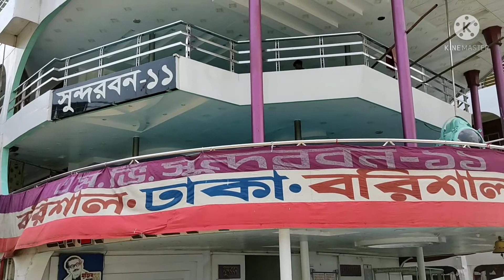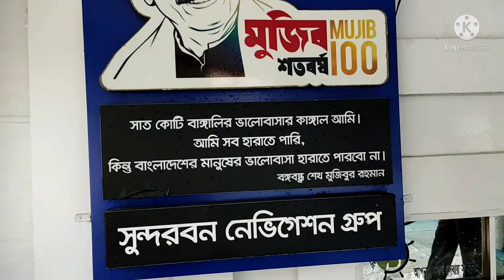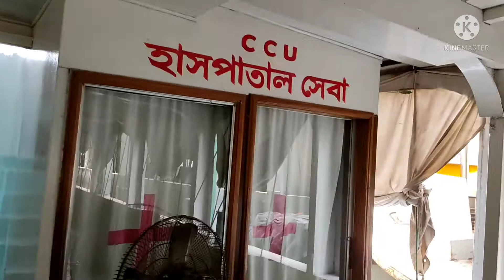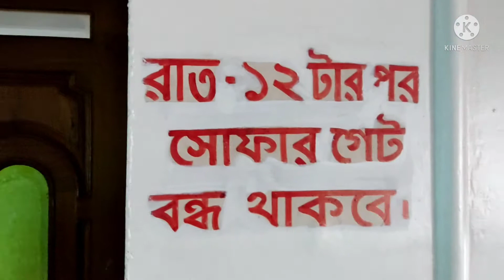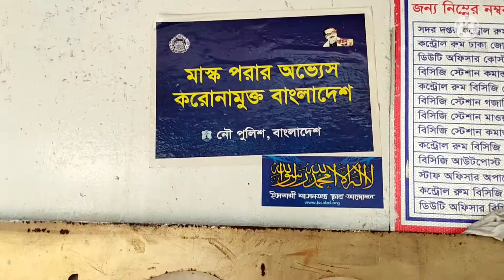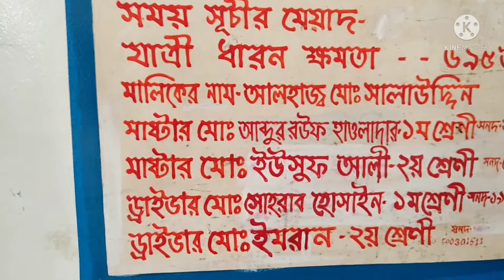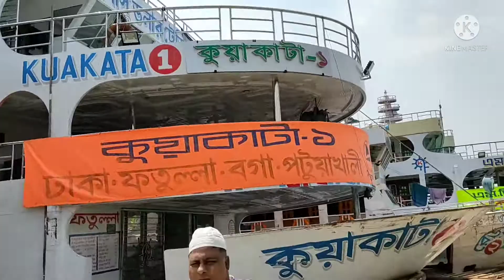Dhaka Sadarghat|Sadarghat Launch Terminal|Sundarban 11 Launch|Karnafuli 13 Launch|Vlog 15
Dhaka Sadarghat. Sadarghat Launch Terminal. Sundarban 11 Launch. Karnafuli 13 Launch. Sadarghat.